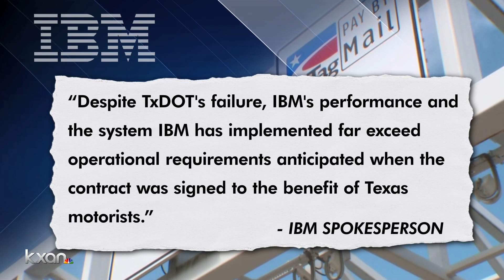Texas fires TxTag vendor after failed system upgrade overcharges drivers millions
The Texas Department of Transportation has terminated the contract of its toll operations vendor because of a botched system upgrade.